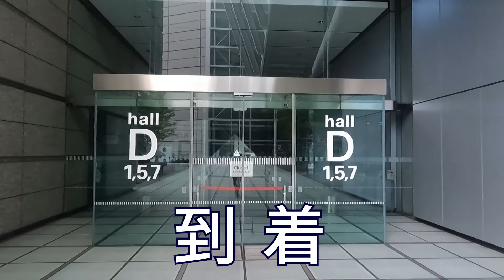【JR】東京駅新幹線南のりかえ口から東京国際フォーラムまでの行き方（地上から）（Guide video to Tokyo International Forum）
【JR】東京駅新幹線南のりかえ口から丸の内南口改札を出て、東京国際フォーラムまで向かう道案内動画です。
道案内動画の作成依頼がございましたら、下記メールアドレスまでご連絡ください。